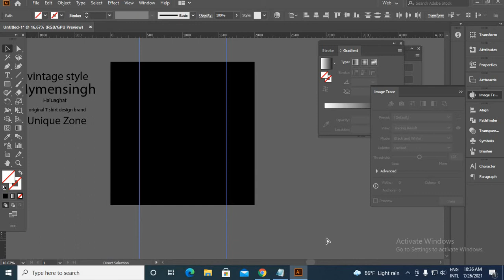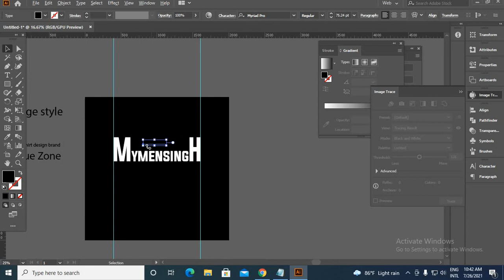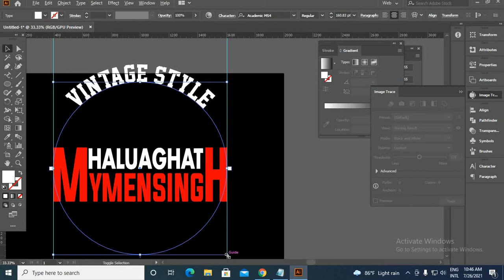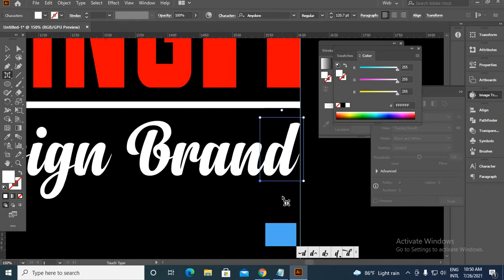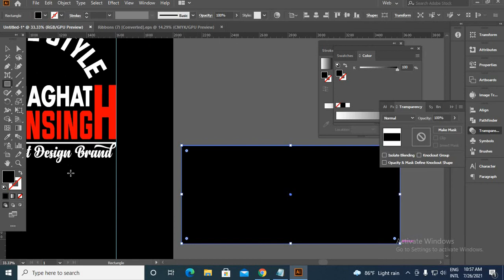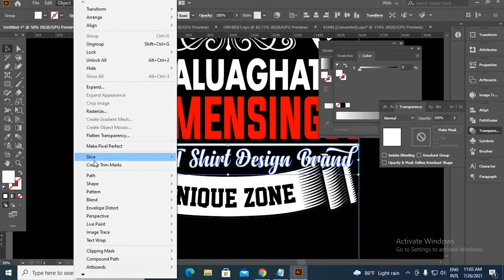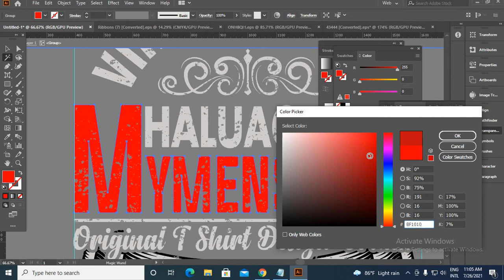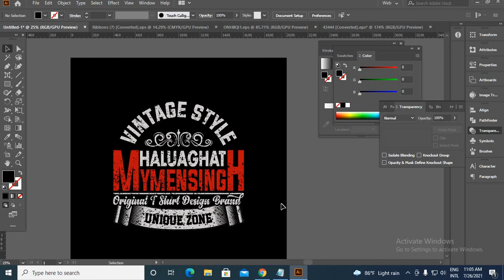Vintage typography t-shirt designs tutorial Bangla | T-shirt design in Illustrator | Unique Zone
In this video I have shown how to create vintage typography t-shirt designs. There are some rules to follow to design a vintage typography t-shirt. If you follow this video step-by-step from beginning to end, you will have no more problems with vintage typography. There are more T-shirt design tutorials on our YouTube channel. Check them out. We hope you can develop your T-shirt design skills.

Custom message typography Tshirt design | T-Shirt Design In Illustrator | Unique Zone part 6

STAY TUNED:
Follow our page on Facebook